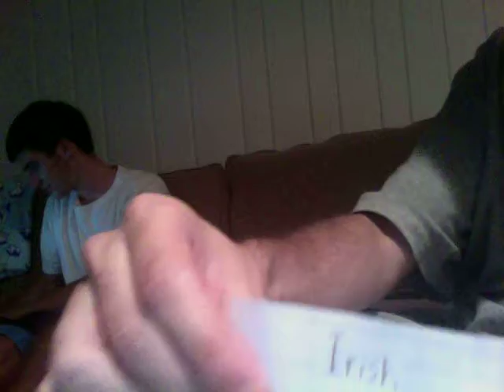Fantasy Football '10 Draft Order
Spoiler Version:

1) Sgafrsyugu (Kevin)
2) Titanic Rush (Abdoulaye)
3) Crash and Burn (Tommy)
4) #6 (Jarrett)
5) GlueForHands (Kyle)
6) Injury Prone (Matt)
7) Irish (Jose)
8) Niks Nockers (Nikolaj)
9) Tyler Pigskin (Jason)
10) Let Me Bang You (Justin)
11) Phil From Accounting (Chris)
12) aUniversityClubboy (Anthony)